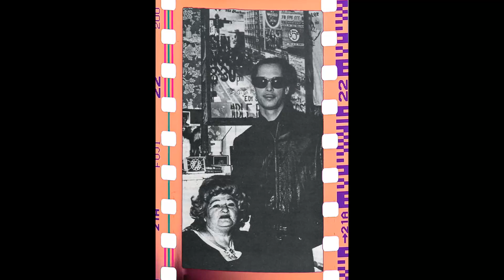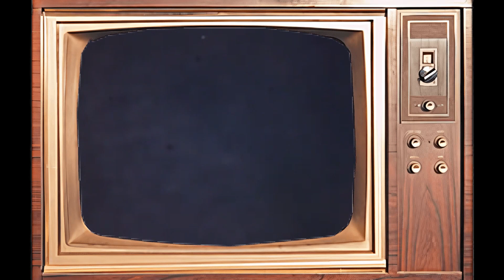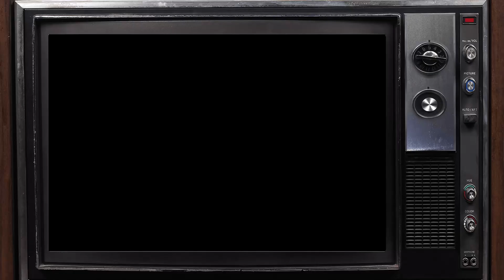John Waters: A Hollywood Legend From A Different Era Barely Anyone Remembers Today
Hello, Classic Hollywood enthusiasts! 📽️ Today, we embark on a spellbinding journey to honor the luminous John Waters, a true icon of the silver screen. 🌟

From breathtaking performances to unforgettable on-screen chemistry, John Waters's contributions to cinema continue to inspire and entertain. 🎬

Join me as we explore the heart and soul of John Waters's most celebrated works and witness the moments that shaped their legendary career.

🎥 Lights, camera, and let's relive the magic of Classic Hollywood with John Waters as our charismatic guide! ✨🎭
Filmography:
Boomslang 3: Your Future
The Marvelous Mrs. Maisel
Search Party
Bubble Guppies
Law & Order: Special Victims Unit
Mugworth
Liverspots and Astronots
The Blacklist
Mickey Mouse
Feud
Clarence
Alvin and the Chipmunks: The Road Chip
Mr. Pickles
Suburban Gothic
Fish Hooks
Excision
The Lonely Island Feat. Nicki Minaj & John Waters: The C